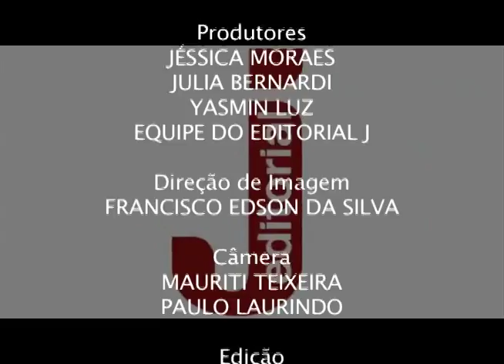BLITZ DA COPA - 06 de junho de 2014